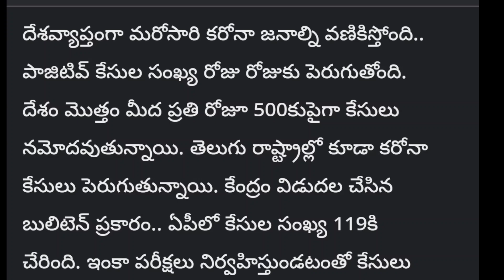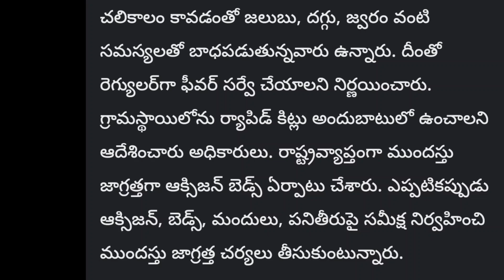ఏపీలో బారీగ పెరిగిన కరోనా కేసులుఈ జిల్లాలో ఎక్కువ@Allinone-cq9mz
ఏపీలో బారీగ పెరిగిన కరోనా కేసులుఈ జిల్లాలో ఎక్కువ‎@All in one